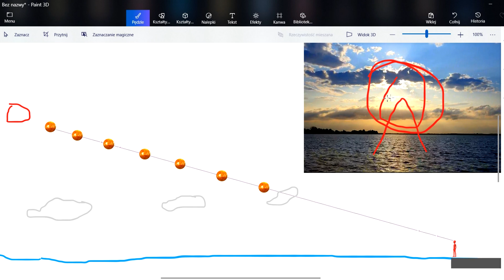O cię kurczę pieczone, nie może być😲